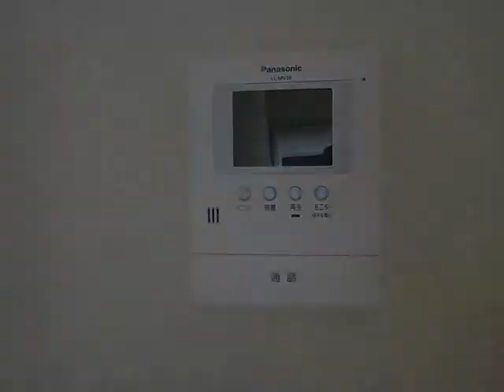メゾン・ドゥ・ジュネス 1K 幕張本郷駅 千葉市花見川区 賃貸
物件名】メゾン・ドゥ・ジュネス

【住所】千葉県千葉市花見川区幕張本郷７丁目

ピタットハウス　幕張本郷店 ［スターツピタットハウス株式会社］
〒262-0033　千葉市花見川区幕張本郷2-8-4石渡第５ビル１Ｆ